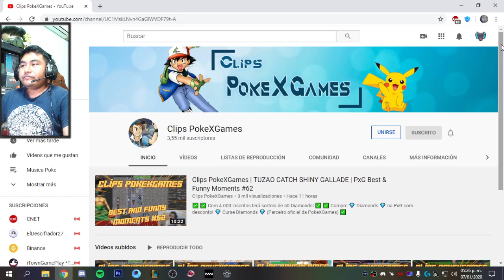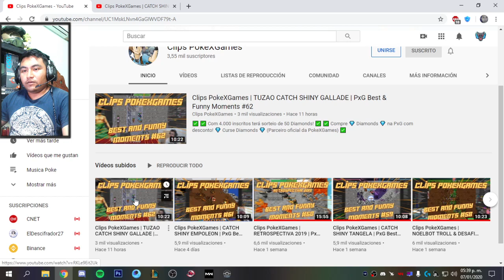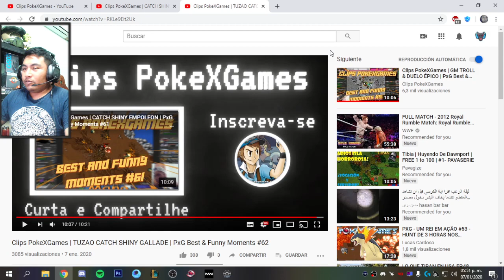REACCIONANDO A CLIPS DE POKEXGAMES! PARTE #3! CAPTURAN SHINY EMPOLEON Y GALLADE!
Este vídeo debí haberlo subido hacer 2 semanas , sorry por la ausencia!

Gamertag Xbox Live : I AsTraL I
PokexGames : El Astral
Servidor en la que Juego: Esmeralda
Preguntas Frecuentes:
-¿Con que Grabo los Gameplays?
con la Capturadora Game Capture HD el Gato.
-¿Qué Headsets uso?
Turtle Beach Ear Force X12
Sony Vegas Pro 11 y Audacity
-¿Qué edad tengo?
27 años
 -¿De donde soy?
de Ciudad del Carmen Campeche, México.